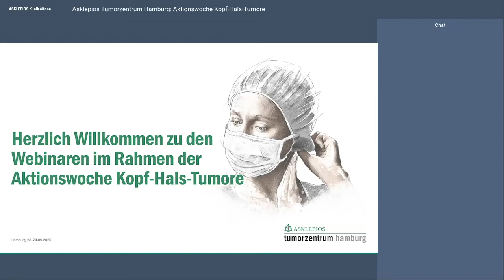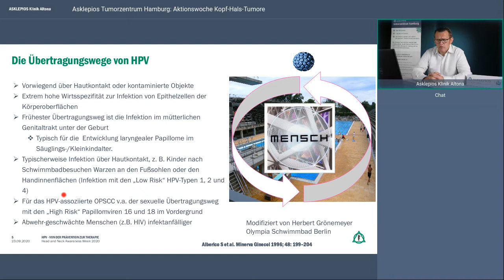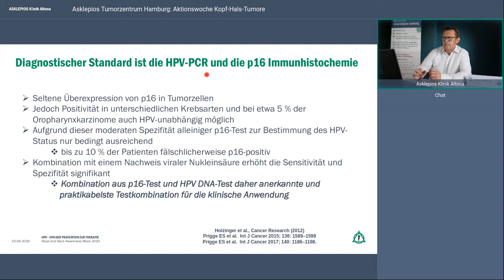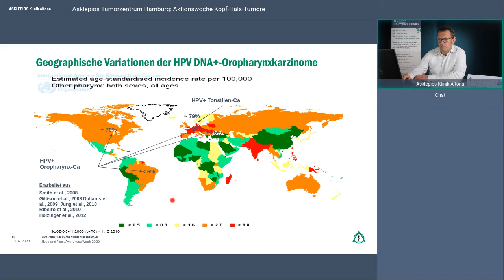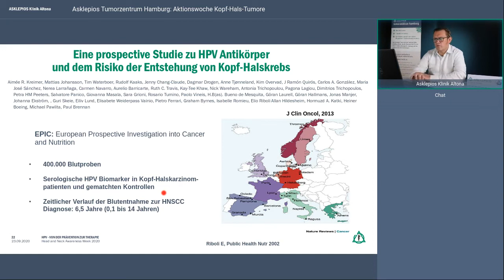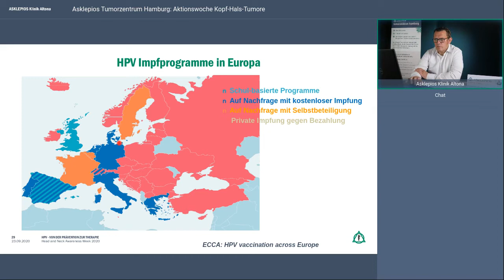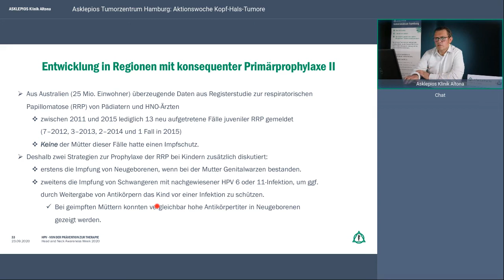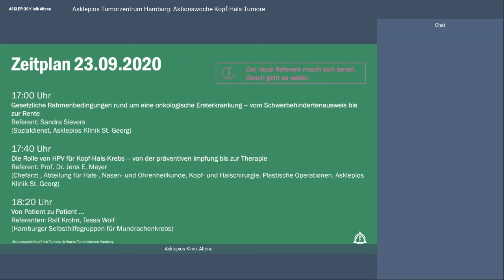Die Rolle von HPV für Kopf-Hals-Krebs: von Prävention bis Therapie - Webinar | Asklepios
Eine Infektion mit dem humanen Papillomavirus (HPV) kann schon durch kleinste Wunden an der Haut oder Schleimhaut entstehen.
Prof. Dr. Jens E. Meyer spricht im Rahmen der Aktionswoche Kopf-Hals-Tumore 2020 über die Rolle von HPV für Kopf-Hals-Krebs – von der präventiven Impfung bis zur Therapie.

Referent: Prof. Dr. Jens E. Meyer, Chefarzt für Hals-, Nasen- und Ohrenheilkunde, Kopf- und Halschirurgie sowie Plastische Operationen an der Asklepios Klinik St. Georg